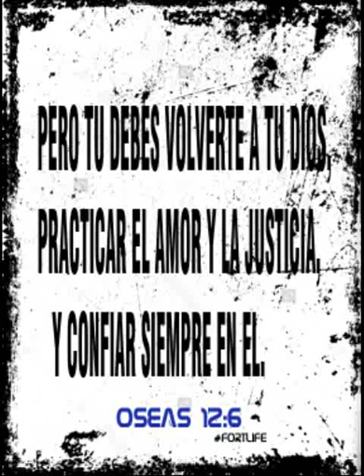Fort Life (Nostop) Me Llaman Un Loco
Tema hecho por Nostop mc Fort life Compartelo!!